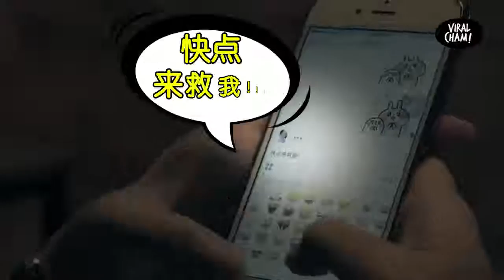【口臭没朋友!? 小小一瓶让你和男/女神Happy在一起！】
大马炎炎夏日让人容易中暑，这时只需一瓶Cool Rhino（๑✧∀✧๑）
不管是户外活动、发热气还是口臭都马上说Bye bye！

记住啦～是超Cool又Fresh的蓝色瓶身！(✿◡‿◡)

『全马各大西药行、便利店和油站均有出售』